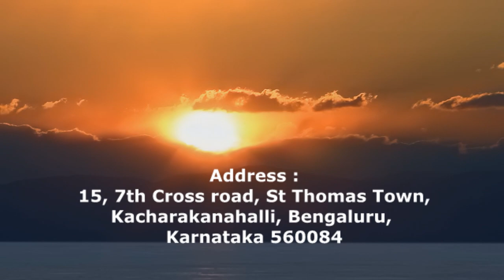Parable of Dragnet PART 1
PMatthew  13 : 47 - 50